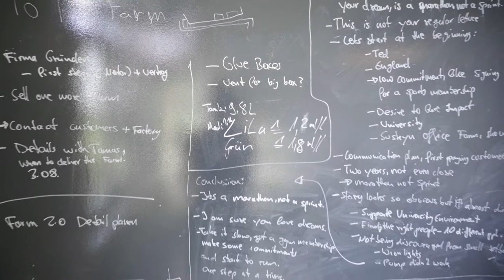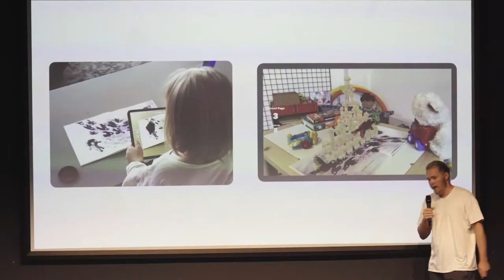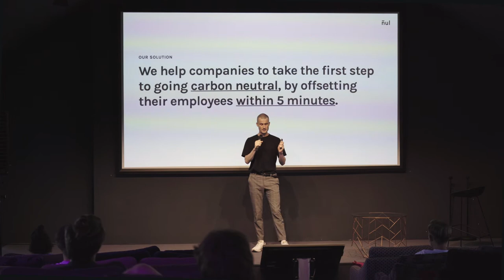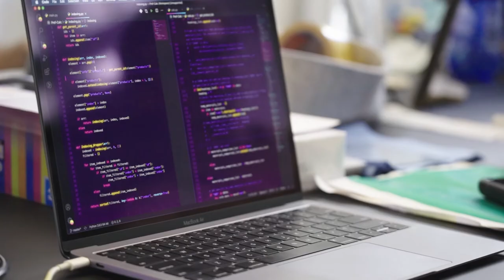CODE Catalyst Launchpad Graduation 2020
Over the summer months, CODE Catalyst teams and the Launchpad members worked hard in developing their ideas and startups. Eleven CODE Startups took the stage and pitched their startups for the first time. Take a look at what they achieved and learned!